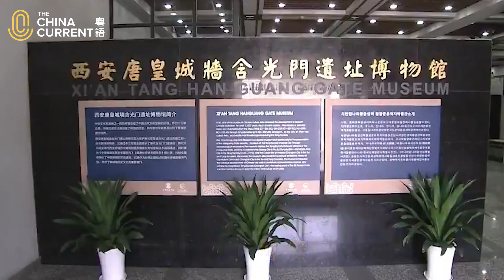西安古城牆 見證千年變遷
千年以來，古時長安今日陝西西安的城牆見證了歷史變遷，曾經幾度毀於戰亂，又重建復原，牆上至今仍留有斑駁的痕迹。西安城牆自明朝初年，在唐長安城皇城的基礎上而建造，有「隋唐骨、明清衣」的說法。